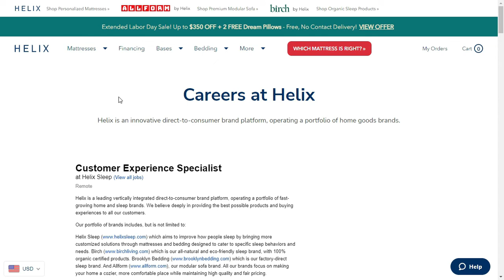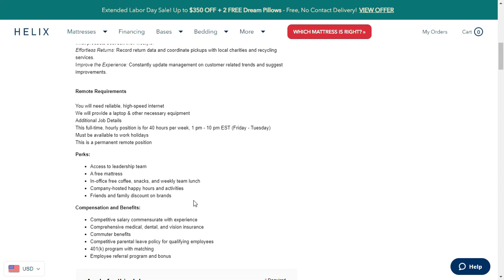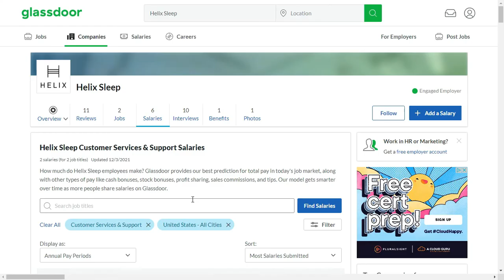Work From Home | $60K | Min Experience | Great Benefits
Thanks For Viewing and Good Luck to You All!